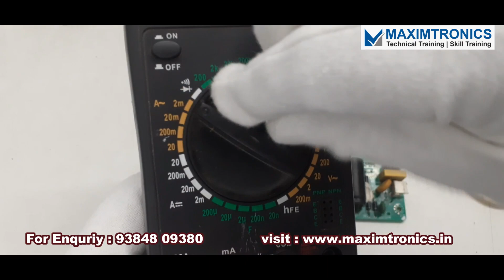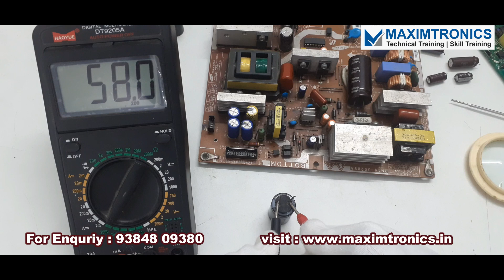LED LCD TV TRAINING | SMPS CAPACITOR CHECKING PART 3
Hi everyone, Without making significant investments. You can start making money from your own business in just 15 Days or 4 FULL DAY CLASS. Yes LED/LCD TV Chiplevel Training (SONY, SAMSUNG,LG & CHINA TV) /Cellphone Training/Laptop Training enables you to generate your own income. You no longer need to work as an employee.,instead, you can open a Electronics Service centre in your home without need for an office. why keep waiting?
COURSE TOPICS: • SONY, SAMSUNG, LG, ANDROID TV, CHINA TV •
Universal Android Motherboard Installation.
• Universal Board Installation Training.
 • Universal LED driver Installation.
• Android TV Board Complete Voltage Checking.
 • Android Board Complete Schematic explanation.
 • BIOS ROM flashing method through RT809F Programmer.
 • Samsung 32 inch SMPS troubleshooting,
LED backlight circuit troubleshooting & Motherboard troubleshooting.
TCON BOARD troubleshooting
DISPLAY & BACKLIGHT REPLACEMENT
 • SMD Components checking practical.
 • SMPS board Soldering Practical.
• China Combo TV Board Complete troubleshooting